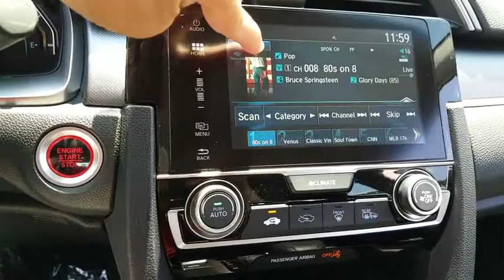2017 HONDA CIVIC Henderson, Las Vegas, Laughlin, St George, Flagstaff, AZ H172851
2017 HONDA CIVIC EX - Stock#: H172851 - VIN#: 19XFC2F81HE071625

Fuel Consumption: City: 31 mpg,Fuel Consumption: Highway: 40 mpg,Remote engine start,Remote power door locks,Power windows,Cruise controls on steering wheel,Adaptive cruise control,4-wheel ABS Brakes,Front Ventilated disc brakes,1st and 2nd row curtain head airbags,Passenger Airbag,Side airbag,Express open/close glass sunroof,Bluetooth HandsFreeLink wireless phone connectivity,Audio system memory card slot,AM/FM/HD/Satellite Radio,Radio Data System,Speed Sensitive Audio Volume Control,Total Number of Speakers: 8,Braking Assist,ABS and Driveline Traction Control,Stability control,Privacy glass: Light,Silver aluminum rims,Wheel Diameter: 16,Wheel Width: 7,Urethane steering wheel trim,Metal-look shift knob trim,Metal-look dash trim,Metal-look door trim,Metal-look center console trim,Video Monitor Location: Front,Trip computer,External temperature display,Tachometer,Manufacturer's 0-60mph acceleration time (seconds): 8.1 s,Power remote driver mirror adjustment,Heated driver mirror,Heated passenger mirror,Power remote passenger mirror adjustment,Dual illuminated vanity mirrors,Daytime running lights,Audio controls on steering wheel,Integrated mobile satellite communcations device,Power remote trunk release,Front reading lights,Anti-theft alarm system,Cloth seat upholstery,Bucket front seats,Rear bench,Fold forward seatback rear seats,Rear seats center armrest,Tilt and telescopic steering wheel,Speed-proportional electric power steering,Suspension class: Regular,Interior air filtration,Automatic front air conditioning,Tire Pressure Monitoring System,Cargo area light,Max cargo capacity: 15 cu.ft.,Vehicle Emissions: LEV3-ULEV125,Fuel Type: Regular unleaded,Fuel Capacity: 12.4 gal.,Instrumentation: Low fuel level,Clock: In-radio display,Headlights off auto delay,Dusk sensing headlights,Coil front spring,Regular front stabilizer bar,Independent front suspension classification,Strut front suspension,Four-wheel Independent Suspension,Coil rear spring,Rear Stabilizer Bar: Regula